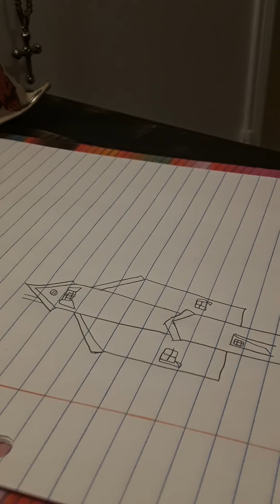How to draw a house